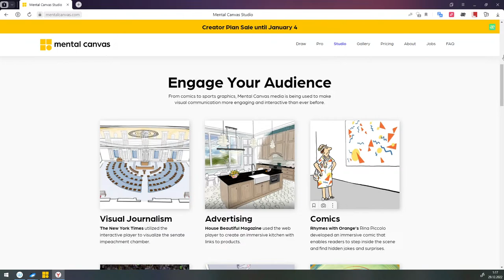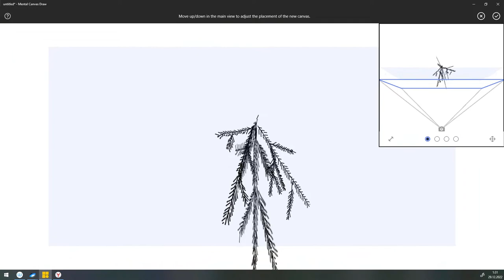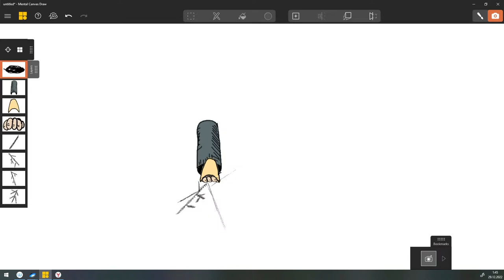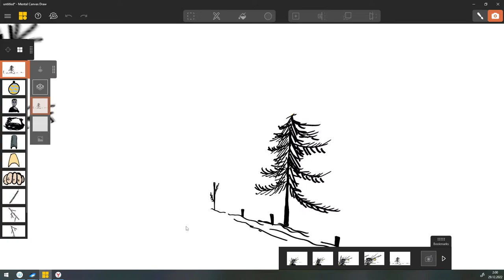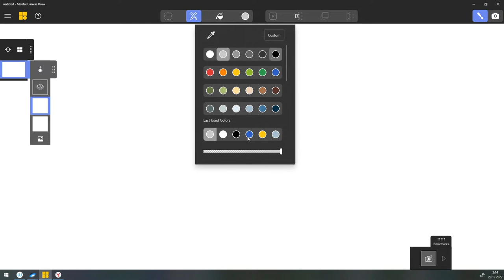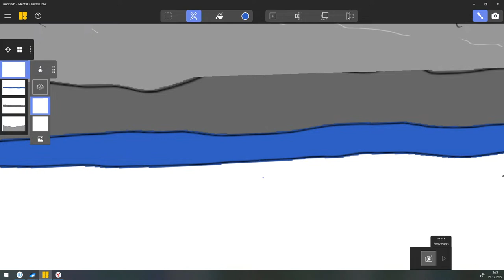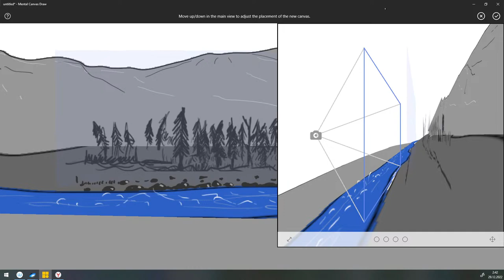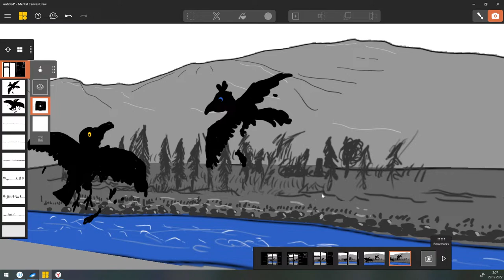Mental Canvas - новый способ творить(мини урок)